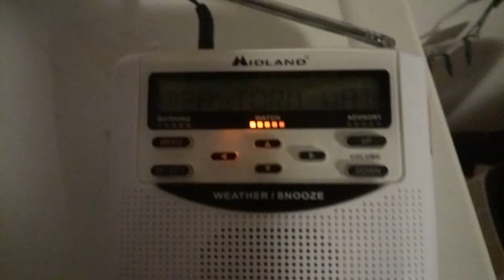EAS Alert #402- Severe Thunderstorm Watch 6/3/14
Got some late night alerts into June 4th. Apologies for the static.